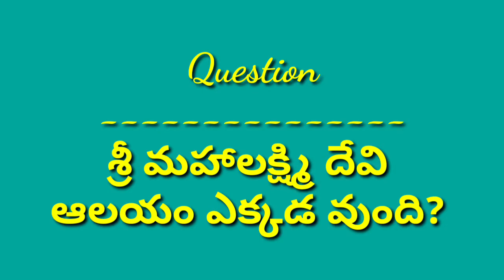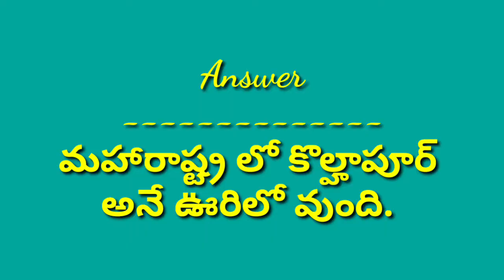Beautiful water candles making # How to decorate water candles diwali special.